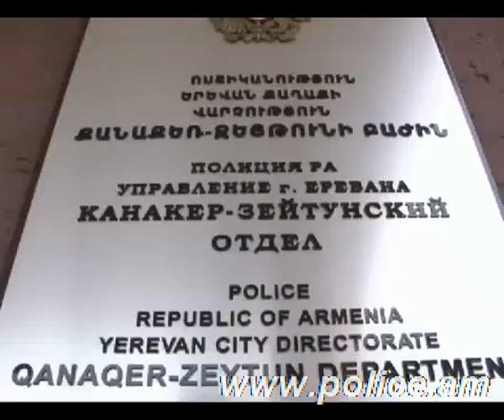Կողոպուտներ կատարողը ներկայացվում է ճանաչման